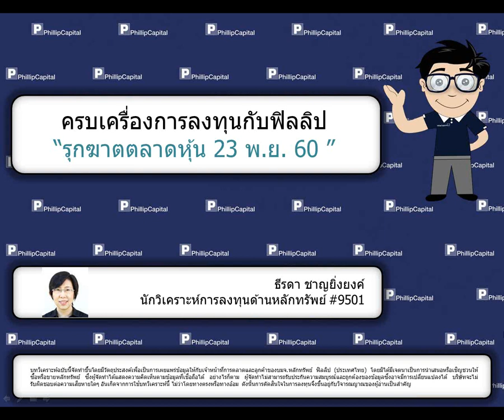รุกฆาตตลาดหุ้น (23 พ.ย. 60)